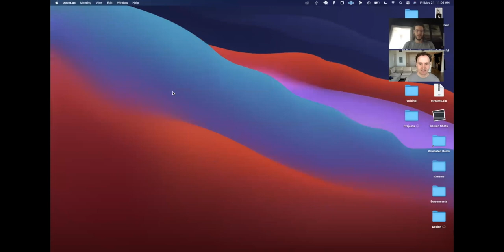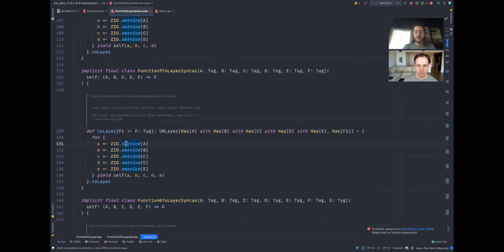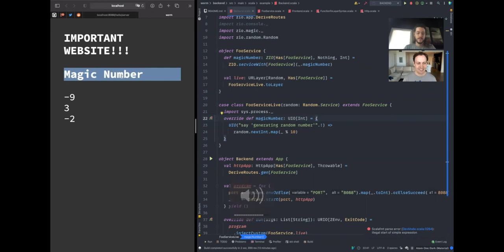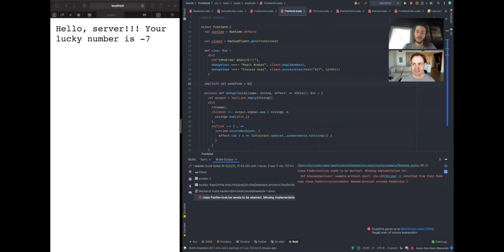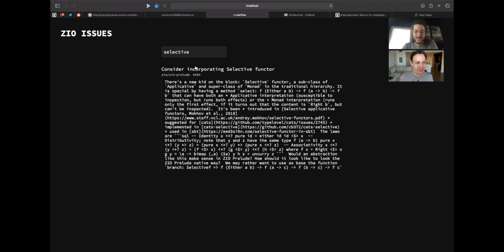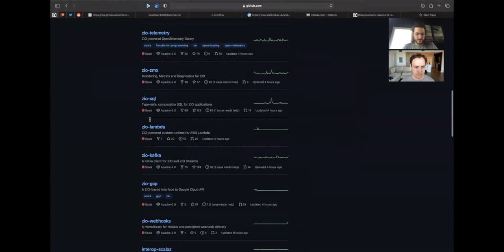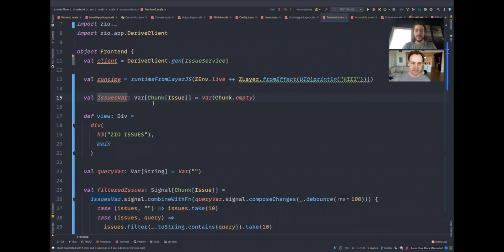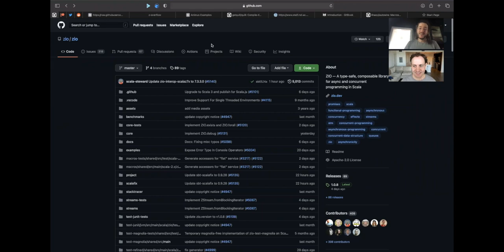Zymposium - Full Stack Development (Part 1)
This week Kit and Adam are going back to the front end!

We’ll be looking at some tools in the works that will let us automatically wire a full-stack application just like we can now automatically wire layers. We’ll use this to build a full-stack CRUD application and start to explore other ways we can make this even easier with ZIO.